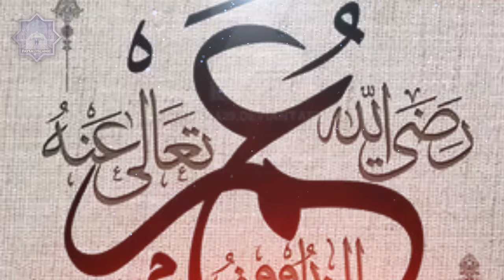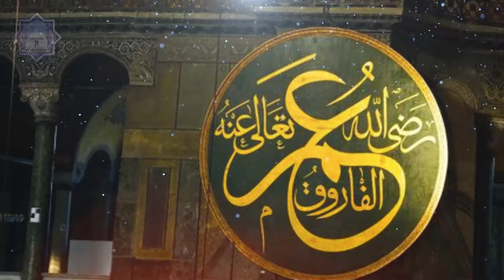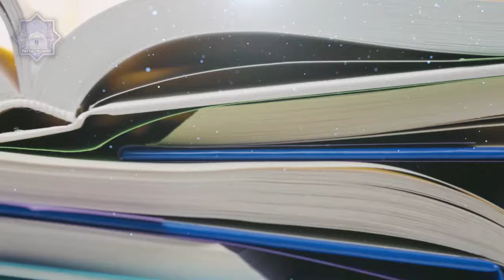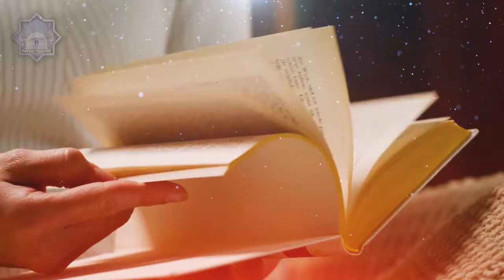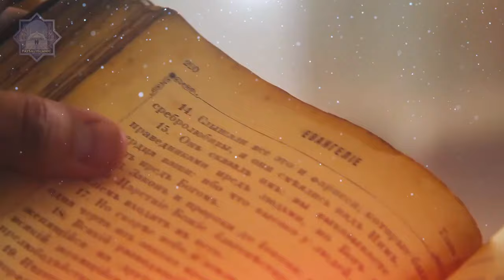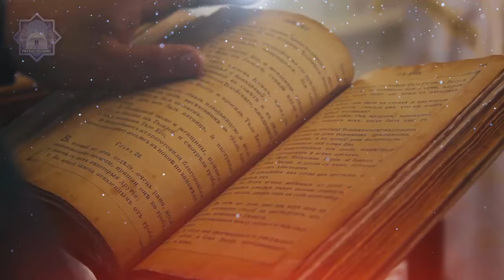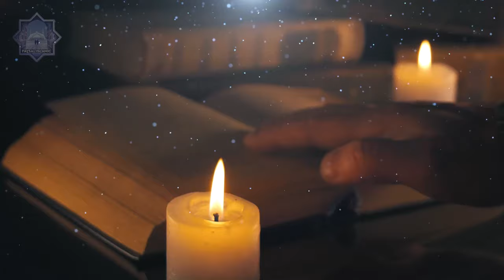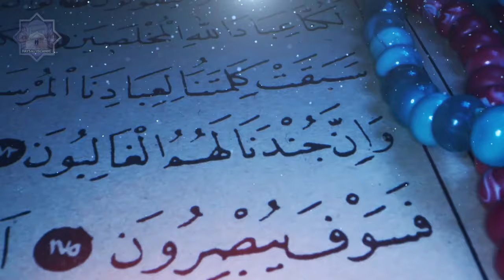Story Of Hazrat Umar Bin Abdulaziz | Umar Bin Abdul Aziz Biography | Faysal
In this captivating biography, we unravel the story of a man who exemplified the principles of justice, compassion, and piety during a crucial period in the early days of Islam.

Born in the Umayyad dynasty, Umar Bin Abdul Aziz ascended to the caliphate in 717 CE, marking a pivotal turning point in the governance of the Muslim world. Renowned for his integrity and dedication to the welfare of his subjects, he implemented sweeping reforms that sought to uphold the teachings of Islam and promote social equality.

Through meticulous research and expert analysis, this video explores the upbringing, achievements, and enduring impact of Umar Bin Abdul Aziz. From his humble beginnings to his ascension as the fifth rightly-guided caliph, each chapter of his life is a testament to his unwavering commitment to serving humanity and upholding the values of Islam.

Join us on a journey through history as we uncover the profound wisdom and timeless lessons embodied by Umar Bin Abdul Aziz. From his renowned humility to his visionary leadership, his legacy serves as a beacon of guidance for generations seeking to emulate his example of righteous governance and compassion for all.

Whether you're a student of history, a seeker of knowledge, or simply curious about the remarkable individuals who shaped the course of Islamic civilization, this biography offers invaluable insights into the life and times of one of Islam's most revered leaders. Discover the enduring legacy of Umar Bin Abdul Aziz and be inspired by his extraordinary journey of faith, justice, and righteousness.